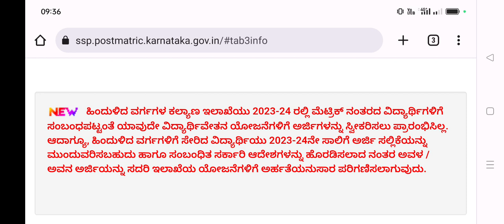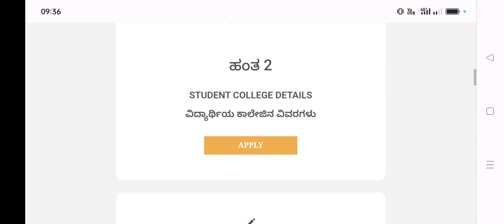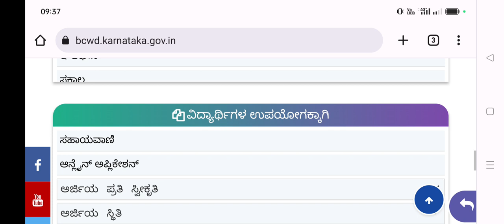SSP Scholarship 2023-24 Bigg Updates to All OBC Students Check Madi Live Proof ಅಪ್ಲಿಕೇಶನ್ ಬಿಡುಗಡೆ..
ssp news
ssp news
ssp scholarship errors
SSP UPDATE
ssp management student update
ssp management
ssp updates
ssp todayupdate

ssp scholarship 2021-22
north university

college scholarships
scholarship tips